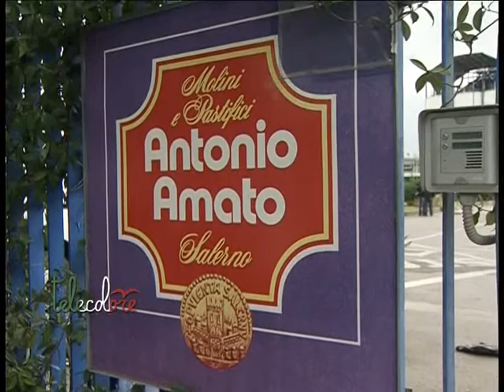Salerno piange Giuseppe Amato, scomparso all'età di 90 anni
Il mondo dell'impresa salernitana piange il cavaliere Peppino Amato. Lo storico proprietario del pastificio Antonio Amato, per anni storico sponsor della Salernitana oltre che della nazionale di calcio, recentemente rilanciato dopo il fallimento dalla Di Martino di Gragnano. Per anni punto di riferimento per l'economia locale ed italiana, è scomparso a novantan'anni a Santa Maria di Castellabate.(070916 Franco Esposito)